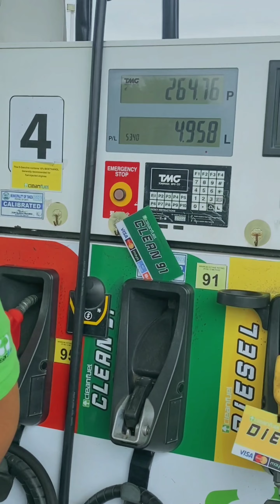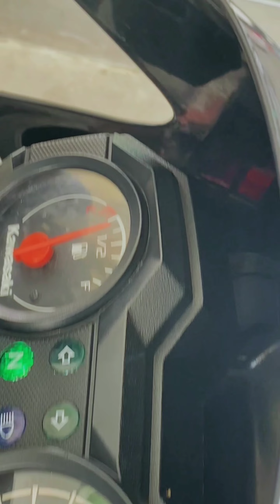Marilaque Rides september 15, 2024